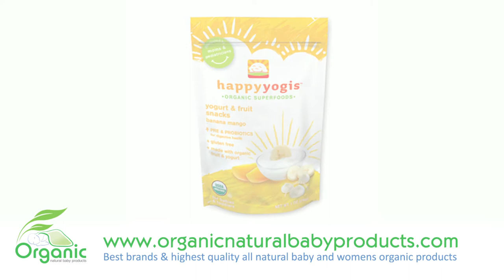Happy Baby Healthy Snacks Recipes babies, Mothers & Women's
- Happy Baby Happy Times Yummy Yogis

Happy Yogis are freeze-dried certified organic fruit and yogurt drops that will melt in your Baby's mouth. They are truly a delicious and nutritious treat made with the goodness of organic yogurt and fruit. This yummy snack offers protein, and the added boost of pre and probiotics for digestive health.

These organic snacks are a tasty treat that have nothing but the best ingredients for your ever developing baby and toddler. Real Yogurt and FRUIT, Gluten Free, Pre- and Probiotics for digestive health, are fortified with calcium and vitamin d, and made with premium organic yogurt.  Simply the best!